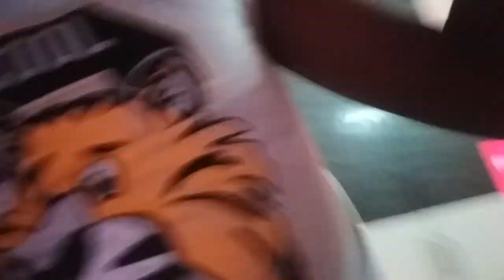How to make tent in tamil | Teepee without sticks | homemade Tent house | Lockdown easy tent house